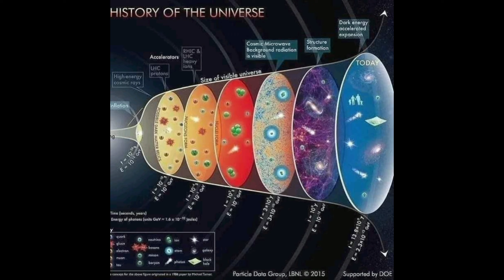மே 20 வரலாற்றில் இன்று